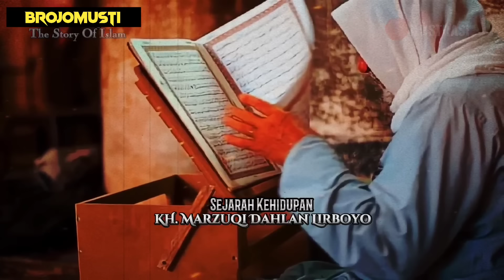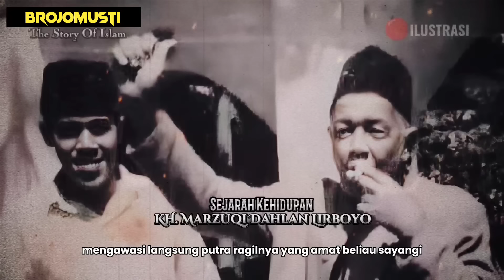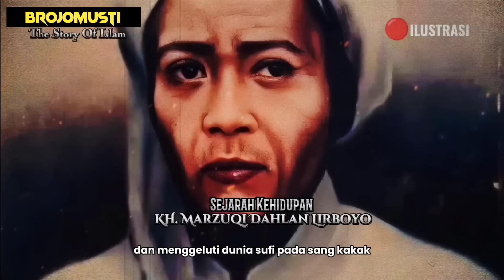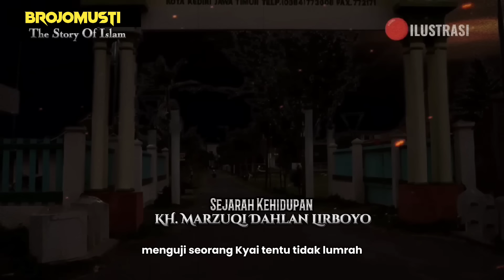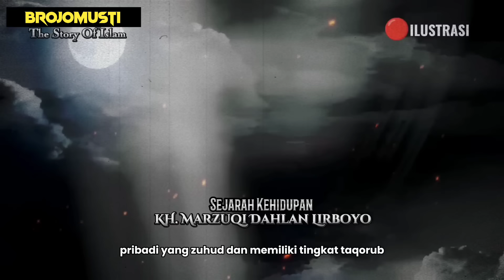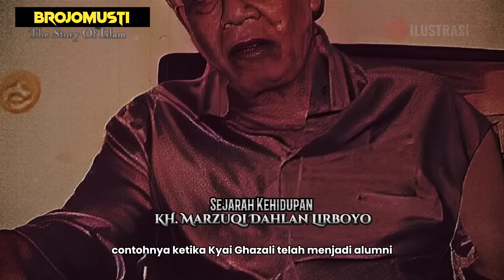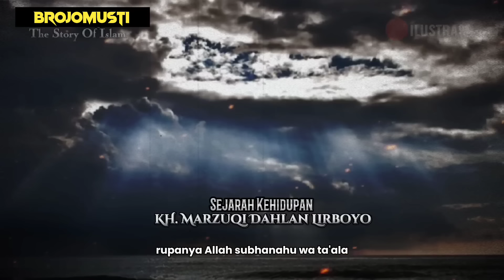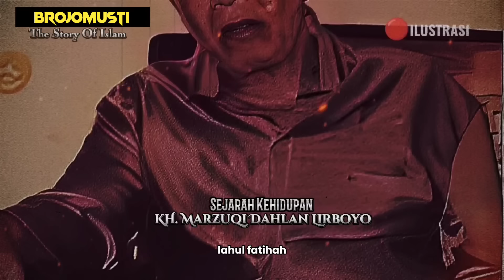Biografi paling lengkap ‼️ Kh Marzuqi Dahlan Lirboyo Hingga Di uji Keilmuannya Oleh Santri Senior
KH. Marzuqi Dahlan lahir tahun 1906 M, di Desa Banjarmelati, sebuah desa di bantaran barat Sungai Brantas, Kota Kediri. Beliau putra bungsu dari empat bersaudara, dari pasangan KH. Dahlan dan Nyai Artimah. Dibawah pengawasan langsung kakeknya (KH. Sholeh Banjarmelati) Gus Zuqi kecil menerima pengajaran dasar-dasar Islam seperti aqidah, tajwid, fiqh, ubudiyah, dll. Pernah satu waktu, sang ayah (Kiai Dahlan) meminta agar Gus Zuqi kembali ke kampung halaman (Pondok Pesantren Jampes) guna menuntut ilmu langsung di bawah asuhan ayah kandung sendiri. Gus Zuqi bersedia, namun beberapa saat kemudian Gus Zuqi kembali ke Banjarmelati.

Ketika Gus Zuqi beranjak muda, beliau pindah menuntut ilmu di Lirboyo, dibawah asuhan KH. Abdul Karim yang merupakan paman Gus Zuqi. Disinilah kemampuan berpikir Gus Zuqi semakin terasah, sehingga dalam waktu yang singkat beliau dapat menyerap berbagai ilmu keagamaan. Usai dari di Lirboyo, Gus Zuqi meneruskan pengembaraan di pelbagai pondok pesantren, diantaranya; Pondok Pesantren Tebuireng asuhan Hadratussyaikh KH. Hasyim Asy’ari, Pondok Pesantren Mojosari Nganjuk, asuhan KH. Zainuddin, Pondok Pesantren Bendo Pare asuhan Kiai Khozin, cukup lama beliau mondok di Pare hingga berusia 20-an tahun. Selanjutnya beliau kembali ke kampung halaman untuk belajar langsung ke KH. Ihsan Al-Jampasy, sang kakak yang juga pengarang kitab Shirojut Tholibin. Sebuah kitab monumental dalam bidang tasawuf.

KH. Marzuqi Dahlan menikah dengan Nyai Maryam binti KH Abdul Karim dan berdomisili di Lirboyo tahun 1936 M. Meski telah menikah, semangat beliau dalam mengaji tidak pernah luntur, hal ini merupakan salah satu amanat yang disampaikan KH Abdul Karim kepada beliau, sesaat usai aqad nikah berlangsung, hingga himmah beliau untuk tetap mendidik santri terus terjaga dan sangat istiqomah.

Selengkapnya silahkan tonton sampai selesai.